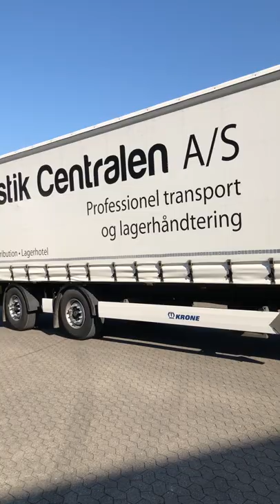V-SPOILERS - Rubber panels, and Singles. Vortex generators for trucks, trailers, buses, vans, RW`s.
V-spoiler is a unik product, for reducing CO2 footprint, and your costs for the fuel.  The huge transport company Dansk Logstik Central, is using V-spoilers, not only to commit to reduce the CO2 footprint and save fuel. By installing V-spoilers on the fleet, Dansk Logistik Central is also using the V-spoilers as a CO2 numberplate, to show their costumers, that thay are actually doing some thing for the climate.